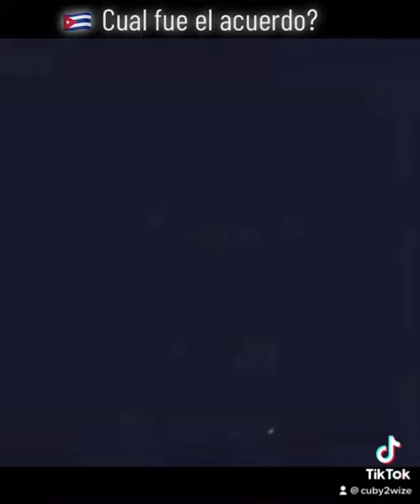Por fin cual fue la acuerdo?🤣🤣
En Nueva York baja 13 Boricua, 14 Dominicano y 4 caja mas de melones, por fin cual fue el acuerdo…?